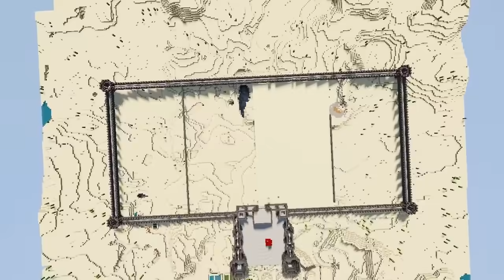200 Hari di Minecraft 1.17 tapi Desert Only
100 Hari di Minecraft tapi Desert Only
Desert Only lebih seru sih daripada jungle, karena jungle selalu ribet sama bambunyaa kwkwkw

Inspiration : @ItsSandwich

All Backsound :
Kevin McLeod
Youtube Library

Other tag:
Minecraft survival series indonesia
Minecraft map showcase indonesia
Minecraft mod showcase indonesia
Minecraft Java
Minecraft pocket edition
Minecraft snapshot
Minecraft Terbaru

Superother tag:
100 Hari di Minecraft 1.17 tapi Jungle Only
100 Hari di minecraft tapi Desert Only
100 Hari di minecraft tapi Jungle Only
100 Hari di minecraft tapi Ocean Only